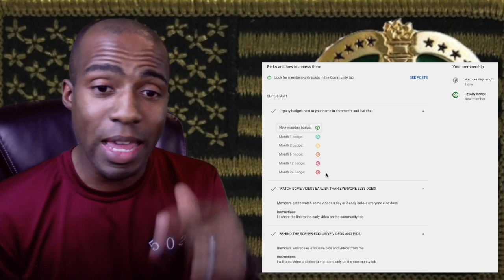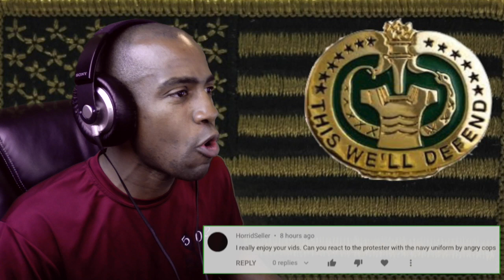[ANGRY COPS] Army General doesnt know his rifle on CNN *AND* SAILOR PROTESTS IN UNIFORM [REACTION]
THIRDS LYNCH
233 ILLINOIS AVE #2043
FORT LEONARD WOOD, MO 65473